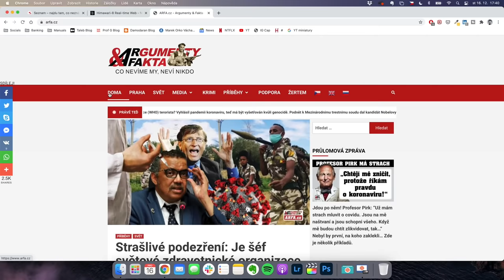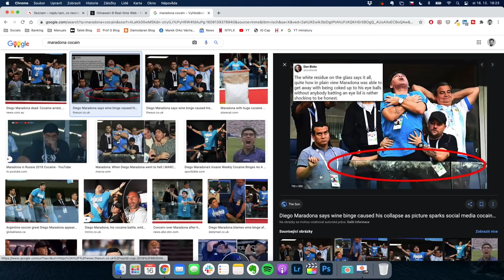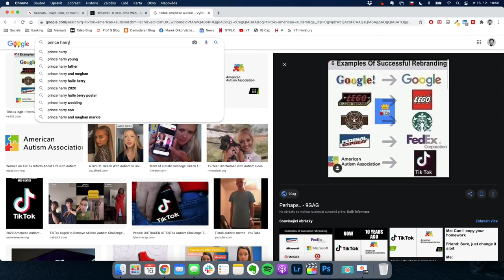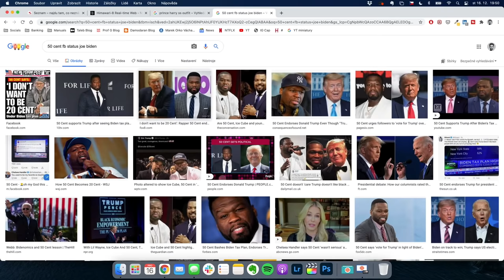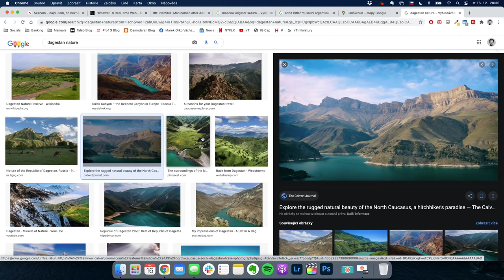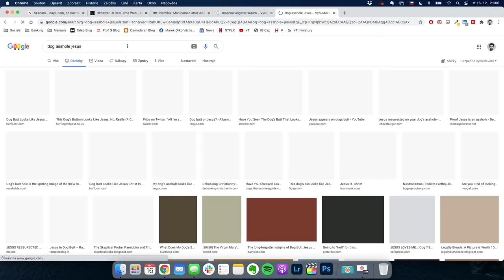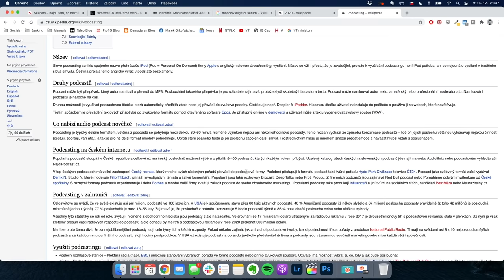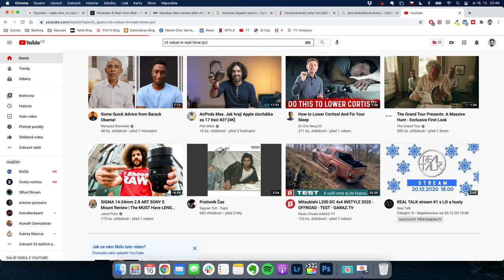BROCAST #59 - Honza Palička a Vilém Vlašic! Silvestrovská estráda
Dámy a přátelé, židoještírci, židozednáři, Miroslave Kalousku a ostatní, přistupte blíže, kupujte žetonky a nalaďte si své 5G přijímače instalované při koronavirových testech, protože uvidíte nevídané a uslyšíte neslýchané. Je tady extra prodloužená Brocast jízda! 🚀

Silvestrovský speciál je jako rok 2020 - dlouhej a obtížnej. Začíná to docela normálně a končí naprostým deliriem a podobně jako ve zprávách na TV Hovna se sice všehovšudy nic moc konkrétního nedozvíte, ale zato se dovíte mnoho věcí, které vědět nechcete. Vysílání přímo z Aštarovy dvaačtyřicetikilometrové tatrankolodi v podobě pětihodinového pásma ryzího obskurna je víceméně již teď kandidátem na zařazení jak na seznam nehmotného kulturního dědictví, tak na seznam zločinů proti lidskosti a je vhodné pro osoby všech ras, genderů a vyznání, s výjimkou komunistů. Pro ty není vhodné nic, včetně existence, kterouž by měli pro dobro všech ukončit a odebrat se jednou pro vždy do patřičných prdelí.

Poslouchejte na plný plyn ať tohle veledílo vyšlete na první místo v žebříčcích přehrání, protože tam se to, stejně jako Jeffrey Epstein, samo nepověsí. 😂🙏🏼